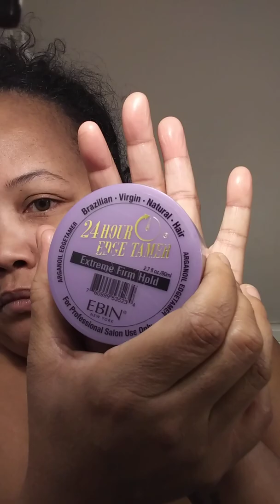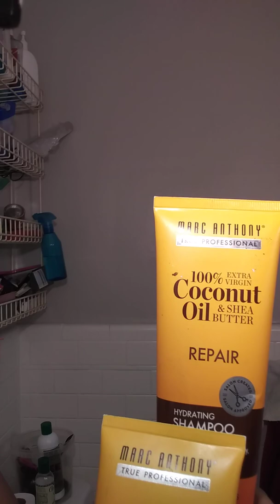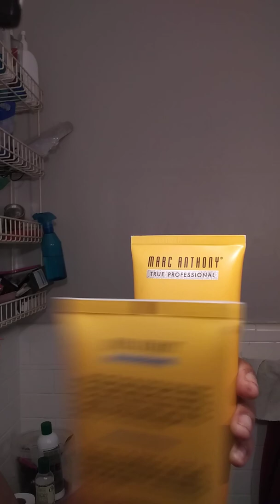Just a few items that I bought that I want to share with y'all